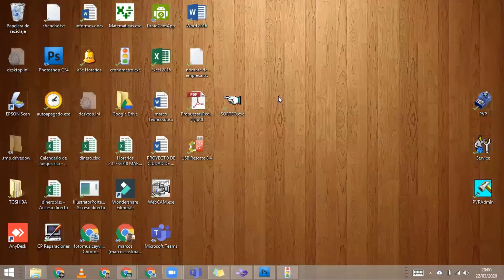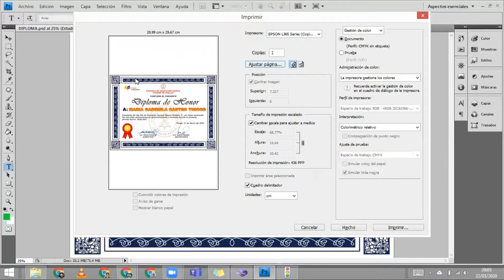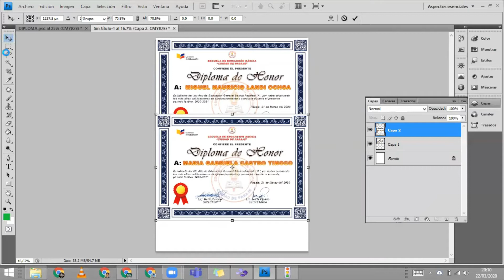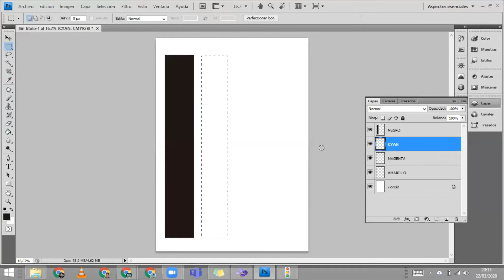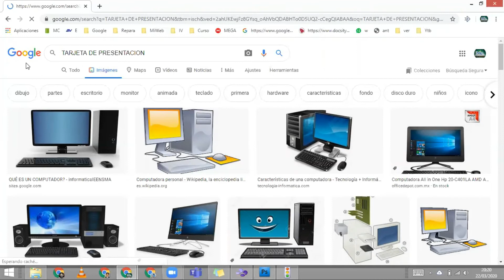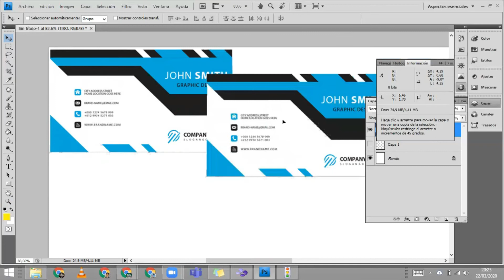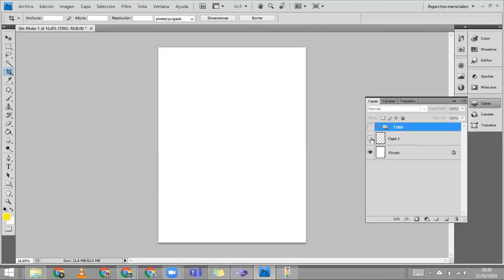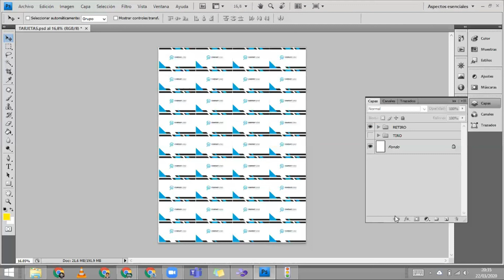Photoshop Nivel Inicial Clase 06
Clase 06 Photoshop - Nivel Inicial
Actividades realizadas:
1. Imprimir Diploma en A4 Cartulina Marfil
2. Como imprimir 2 diplomas en una cartulina A4
3. Crear archivo para confirmar el funcionamiento correcto de la impresora
4. Como crear plantillas para tarjetas de presentación (36 tarjetas en A4)
5. Imprimir tarjetas de presentación TIRO y RETIRO